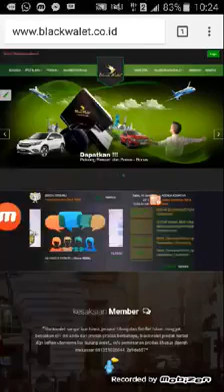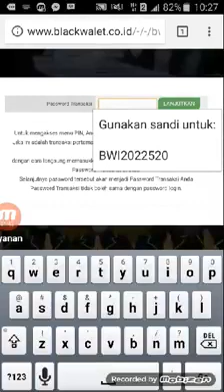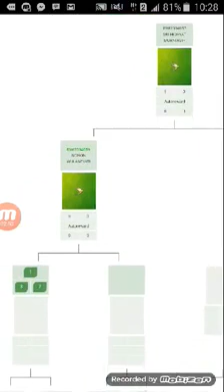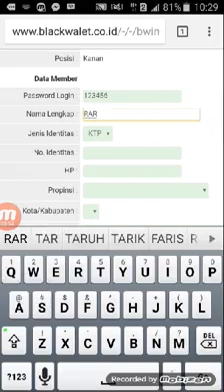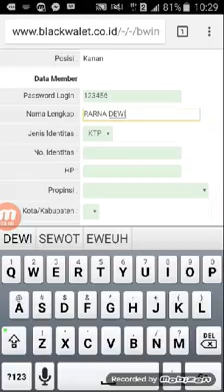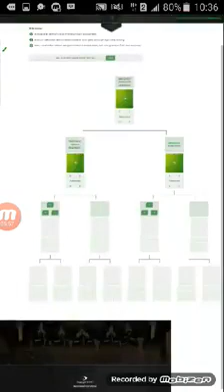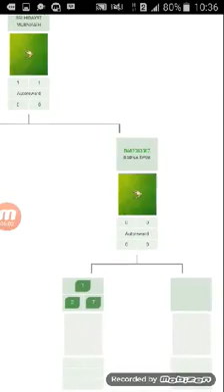Cara login member blackwalet mantaps..bonusnya.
Mantaps. wkwkwk